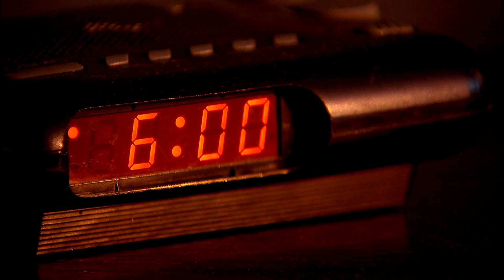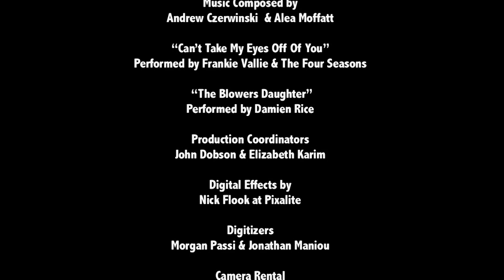Harold (Short Film)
Award winning short comedy Directed by Justin Harding.